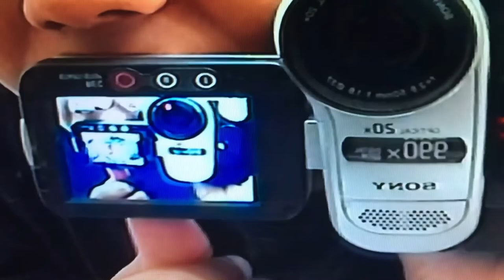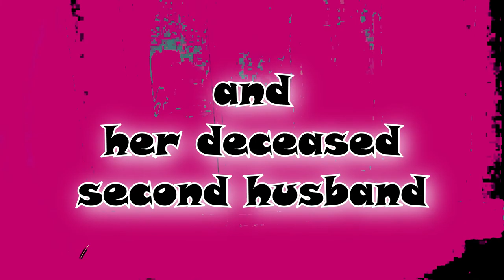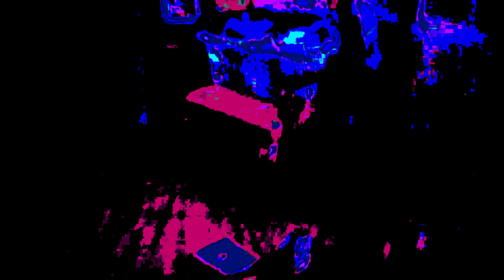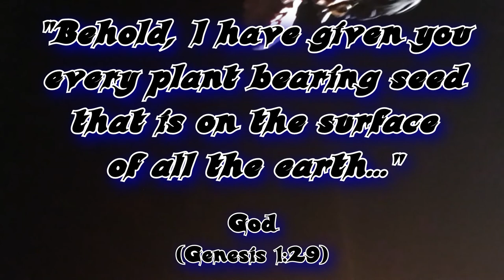Daddy Issues (a film) Episode #5: "HEART OF STONE"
a film by Seth Derek Aronson & Audrey Marie Swindell

For StoneWayneSwindell & Isla Rain

NOTE FROM THE DIRECTOR:

I let Victoria make her own mistakes.

Along with radical honesty, it's my prime directive.  A sacrosanct, self imposed rule governing this step-into-the-godparent-role (without any instructions or guidance whatsoever) crazy trip i've been on since her beautiful mother, Audrey, died in my arms from breast cancer on May 7, 2007.

I keep thinking back to the day Audrey introduced me to Victoria.

I USED to think Audrey lied to me because she was embarrassed.  They sauntered into Denny's for mint-chip sundaes during my shift that afternoon pretending Victoria was Audrey’s 19-year-old SISTER.  Over the years, i’ve always thought Audrey lied because she was ashamed to have a nearly teenage daughter despite only being 29 herself.

The more i think about it, the more i'm doubtful her motives were shame based. Now i believe Audrey deliberately brought the sophisticated, pseudo college student (who’d been using her mother's ID to successfully get into bars around Riverside) personality to meet me that day.
I think Audrey introduced me to her “sister who goes to RCC” because she WANTED me to fall in love with Victoria. Two days later, finding out i'd actually met Audrey’s 12-year-old daughter, i was shocked.  And ashamed.

I've been Victoria's father ever since.

I successfully transmuted that initial love - so carefully curated by Audrey that fateful day in early 2003 - into being the parent Victoria so desperately needs.

But the decisions are always hers.

If she wanted to be with me romantically, that's where our relationship would have gone.

Nowhere in her life does she ever have choice - from the schools that couldn't deal with her, to the prison that poisoned her, to the men who control her - so choice is the gift i've given her.

My mistake was not confiscating her phone the moment i arrived in California, with $7,000 and a mission i should’ve realized would be thwarted by her hypnotist “friends”, determined to turn our lives into a tragedy.

It was after a phone call that she demanded i drive her all the way BACK to Lancaster when we first got to Arizona. Once she convinced me to give her one more chance, it was Hypnotist #6 – the infamous Julian – who controlled her mood and behavior the entire time.

I've documented the existence of a group of men in Lancaster, California, who use drugs (specifically "dust off") and hypnosis to manipulate victims of multiple personality disorder (technically Disassociative Identity Disorder: DID) leading my goddaughter Victoria to literally do their bidding.  Then she wakes up in a different personality with no memory of it…